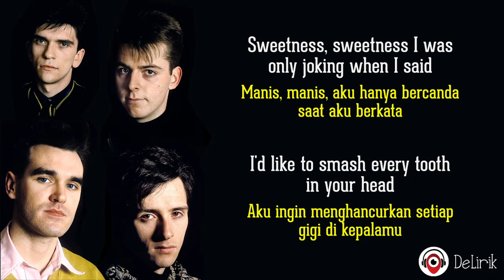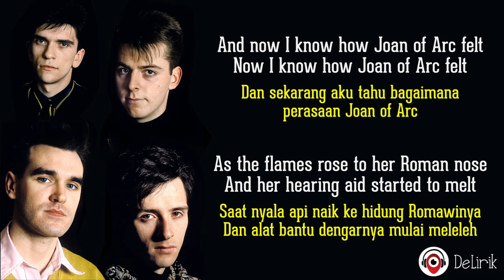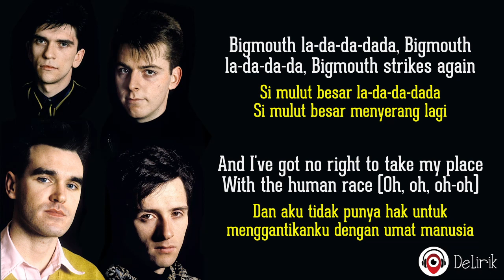Bigmouth Strikes Again - The Smiths (Lirik Lagu Terjemahan)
🎵 Judul : Bigmouth Strikes Again
🎙️ Penyanyi : The Smiths

📝 Lirik:

Sweetness, sweetness I was only joking
When I said I'd like to smash every tooth
When I said by rights you should be
Bludgeoned in your bed
And now I know how Joan of Arc felt
Now I know how Joan of Arc felt
As the flames rose to her Roman nose
And her walkman started to melt
Bigmouth
Bigmouth
Bigmouth strikes again
And I've got no right to take my place
To the Human race
Bigmouth
Bigmouth
Bigmouth strikes again
Bigmouth
Bigmouth
Bigmouth strikes again
Bigmouth
Bigmouth
Bigmouth strikes again